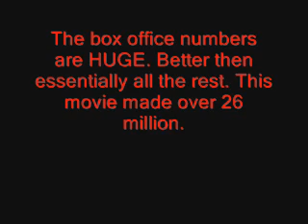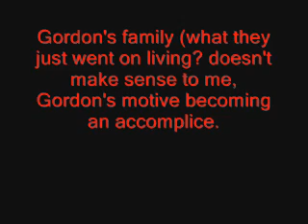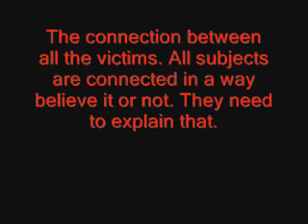Saw VIII? It is coming out. Saw 3D Review *Spoilers*